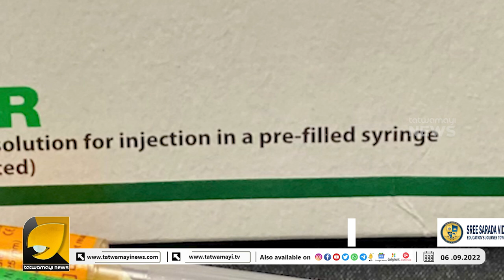പിണറായിക്ക് ഉണരാനായില്ലേ??|PINARAYIVIJAYAN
തെരുവുനായ ആക്രമണം രൂക്ഷം
കേരളത്തിൽ കുട്ടികൾ തെരുവിൽ മരിക്കുന്നു